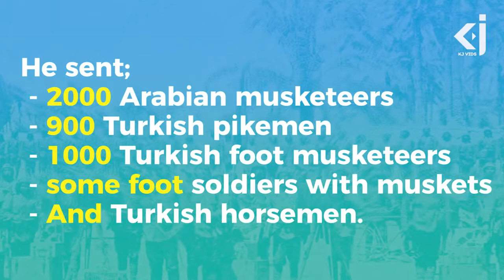The Ottoman Portuguese War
Tengri biz Menen